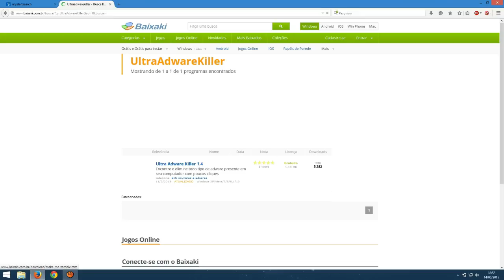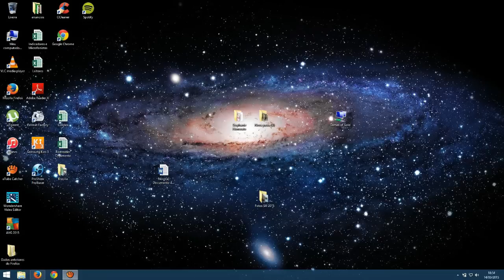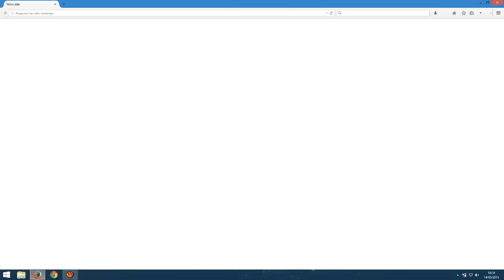Como Remover Start My Search - Desinstalar - Deletar - Apagar unistall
Como desinstalar - Deletar -  Apagar - Quitar  definitivamente o Adware, Vírus propaganda, my start search dos navegadores Mozilla Firefox,Google Chrome, Internet Explore, única maneira usando um programa grátis que se chama Ultra Adware Killer

Gostou do vídeo me segue no Instagram.